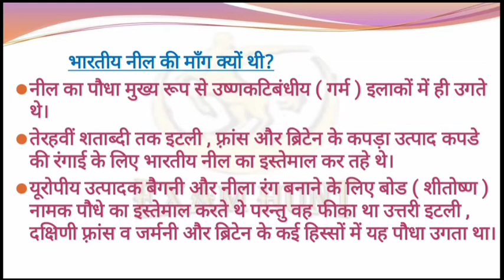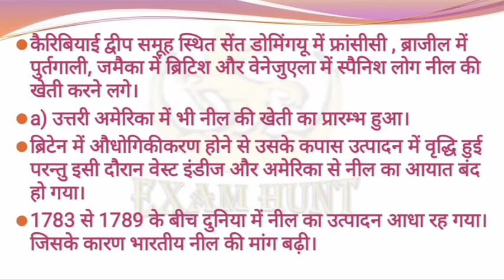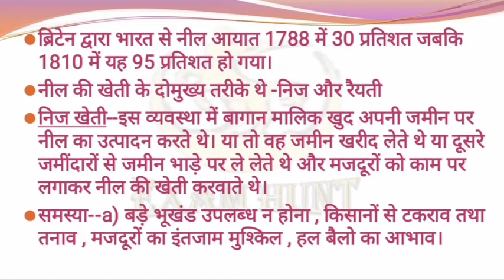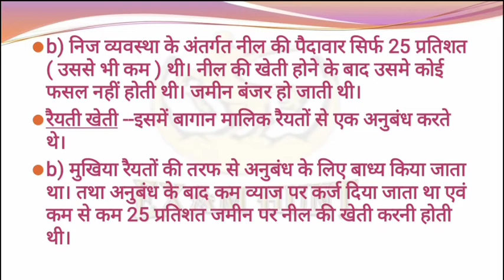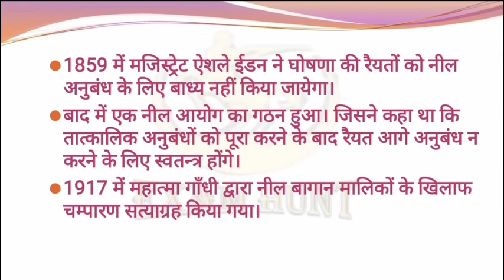class :- 8th ll history ll chapter :- 3 ll topic :- ग्रामीण क्षेत्र पर शासन चलना ll @Exam Hunt